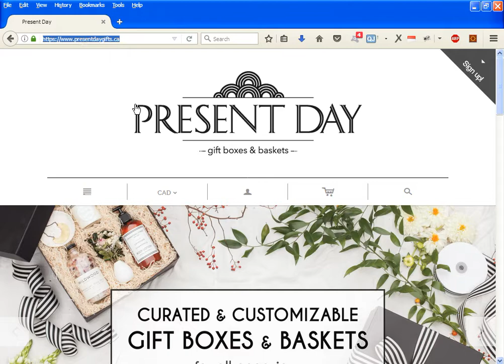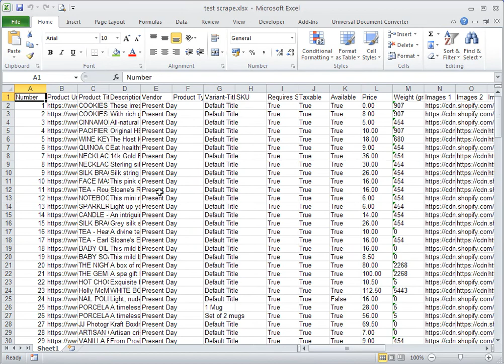Shopify Scraper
desktop application for scraping data of product in shopify store